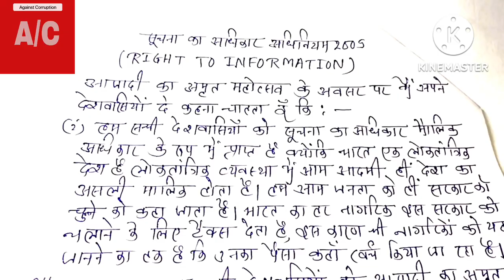rti🇮🇳आजादी के अमृतमहोत्सव पर सभी भारतीयों को भ्रष्टाचार के खिलाफ RTI के प्रयोग का संकल्प ले